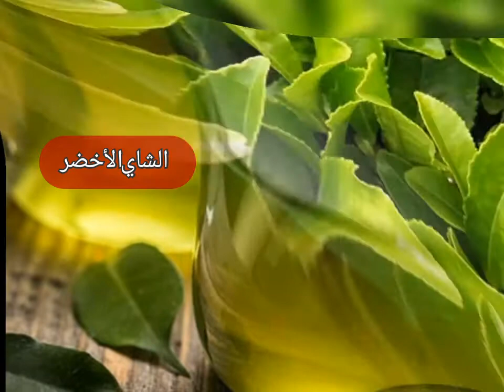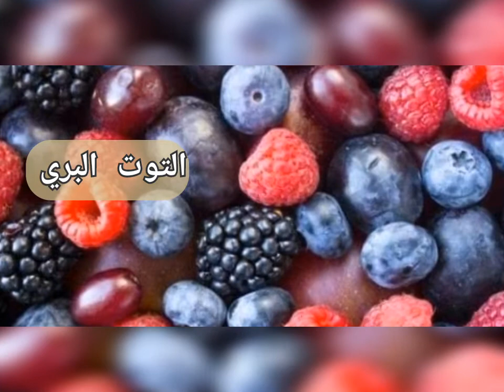افضل الاطعمة التي تحمي وتكافح مرض السرطان_احمي نفسك من المرض القاتل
يتميز مرض السرطان بنمو الخلايا غير الطبيعية التي تضر الجسم بطرق مختلفة وهناك أكثر من 100 نوع من السرطان تختلف أعراضه، من ضمنها: سرطان الثدي، والجلد، والمبيض، والرئة، والبنكرياس، والقولون، والبروستاتا، والأورام اللمفاوية.والغدرة الدرقية

يزداد خطر إصابة الشخص بمرض السرطان تبعاً لعوامل عدة تشمل: الشيخوخة، والإفراط في التدخين، وشرب الكحول، والتعرض المفرط لأشعة الشمس، والسمنة، والتعرض للمواد الكيميائية، إضافة للعوامل الوراثية.

لا يمكنك التحكم في العوامل الوراثية وبعض العوامل البيئية، لكن لا يزال بإمكانك تقليل خطر الإصابة بالسرطان عن طريق اتباع نظام غذائي صحي وتناول الأطعمة الغنية بمضادات الأكسدة التي تقدم فوائد مضادة للسرطان.

ومن افضل الأطعمة التي تحمي وتكافح مرض السرطان:

التفاح
الكركم
الثوم
البروكلي
التفاح
التوت البري
الجزر
الذرة
العنب
القرنبيط
القهوة
الشاي الأخضر

أسباب الإصابة بالسرطان تنشأ الخلايا السرطانية:

بسبب حدوث تغيّرات أو طفرات في الحمض النووي الريبوزي منقوص الأكسجين المعروف بـ DNA في خلايا الجسم، وتشكل الأحماض النووية الجينات التي تحتوي على تعليمات تأمر الخلية بأداء وظائف معينة مثل كيفية النمو والانقسام، ويعدّ وجود خلل في هذه التعليمات من الأسباب التي تؤدي إلى وقف العمل الطبيعي للخلية ويمكن أن تسمح للخلية بأن تصبح خلية سرطانية. وقد تؤدي التغيرات الجينية إلى النمو السريع للخلايا، وقد تفشل في وقف نمو الخلايا غير المنتظم، وقد تخطئ عند إصلاح أخطاء الحمض النووي.

أعراض مرض السرطان:

يمكن أن تسبب الإصابة بمرض السرطان بظهور العديد من الأعراض المختلفة، نذكر منها تغييرات الجلد مثل: ظهور شامة جديدة أو تغيير في شامة موجودة مسبقًا،
عدم التئام الجروح.
تغييرات الثدي مثل: تغير في حجمه أو شكله الثدي أو تغيير في نسيج جلده.
وجود سماكة في الجلد أو ظهور كتلة على الجلد أو تحته.
السعال المتكرر.
مشاكل الأمعاء. صعوبة التبول أو ألم أثناء التبول.
عدم الراحة بعد تناول الطعام، وصعوبة البلع، وتغيّرات الشهية، وزيادة أو نقصان الوزن بدون سبب، وجع البطن. الشعور بالضعف أو التعب الشديد.

قناة صحتك كنز حياتك :حياتك تهمنا: